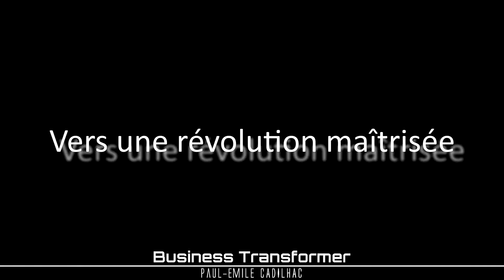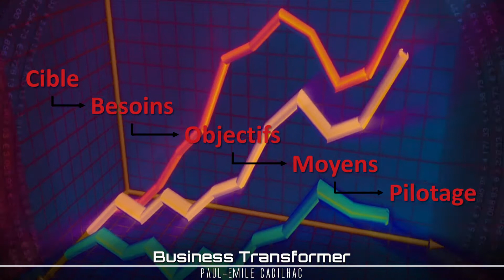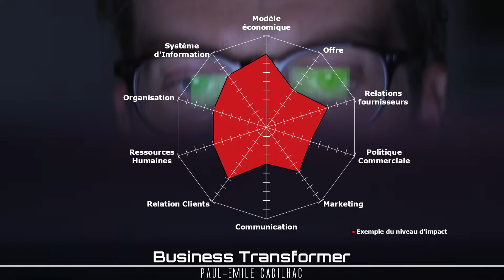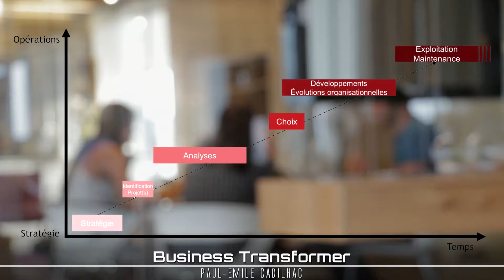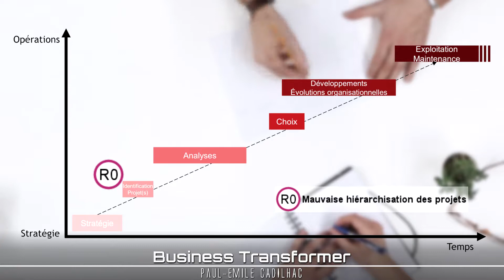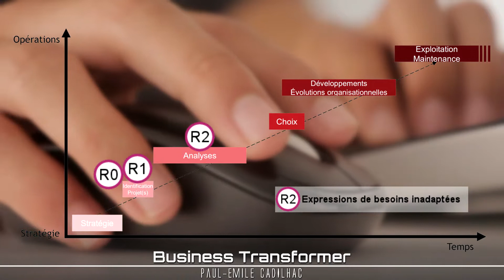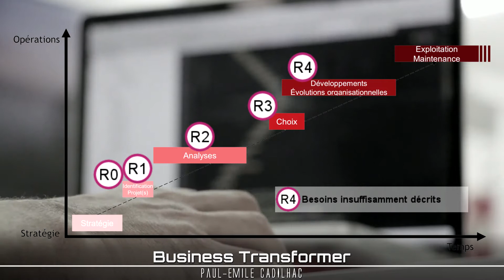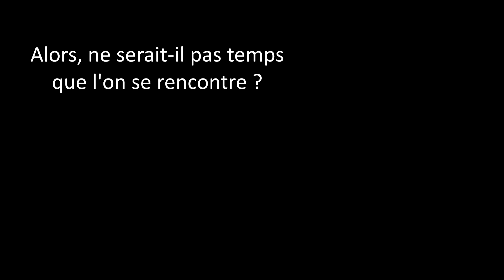Digital Business Transformer - Paul-Emile CADILHAC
Pour piloter efficacement une transformation digitale évitez les pièges et confiez la révolution à un Business Transformer